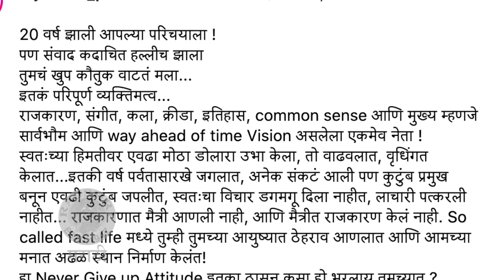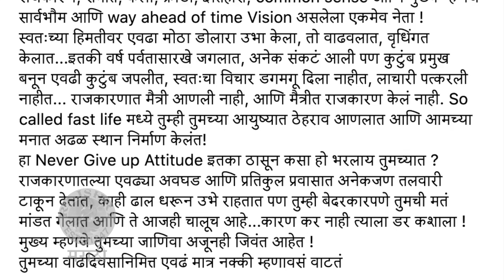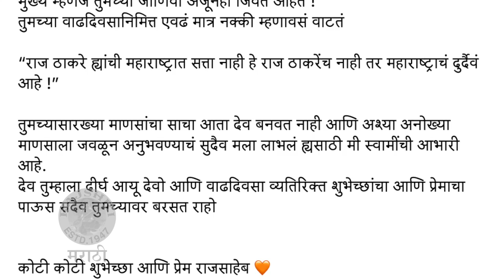तेजस्विनीची राजसाहेबांसाठी खास पोस्ट | Tejaswini Pandit's Special Post For Raj Thackeray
अभिनेत्री तेजस्विनी पंडितने महाराष्ट्र नवनिर्माण सेनेचे अध्यक्ष राजसाहेब ठाकरे यांच्यासाठी खास पोस्ट शेअर केलीये. पाहूया याची खास झलक.